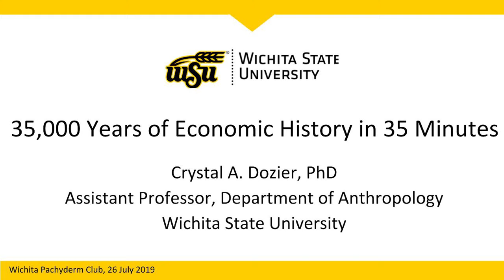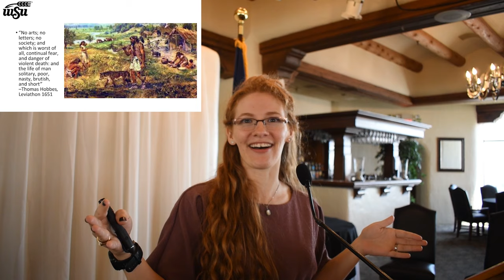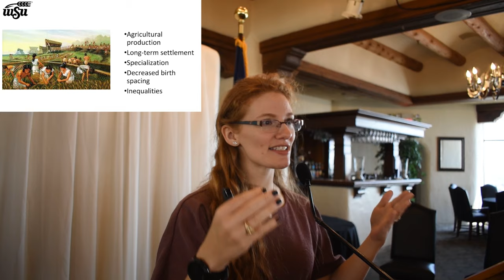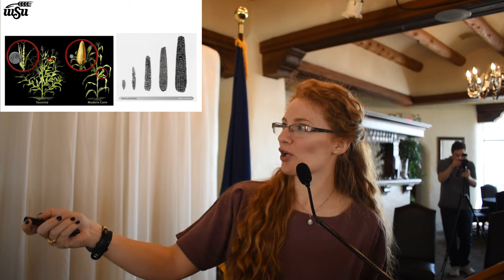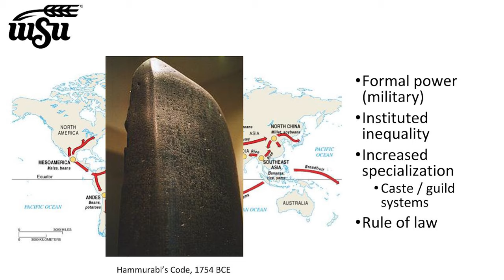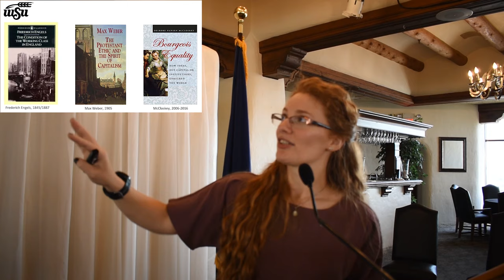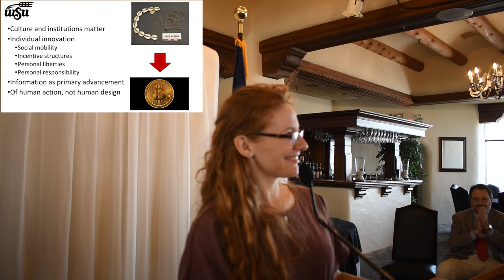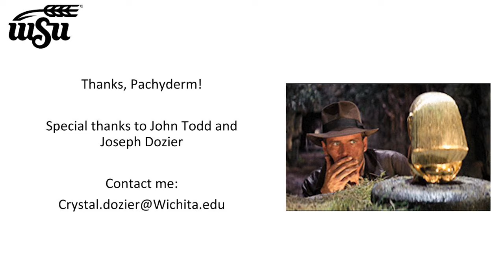35,000 Years of Economic History in 35 Minutes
Crystal Dozier, Ph.D., Assistant Professor, Department of Anthropology at Wichita State University, explains 35,000 years of economic history in 35 Minutes. This was recorded at the Wichita Pachyderm Club on July 26, 2019.